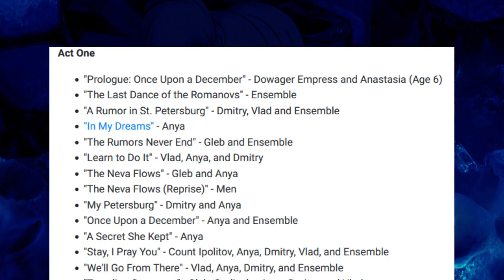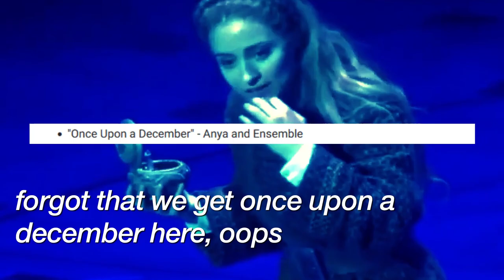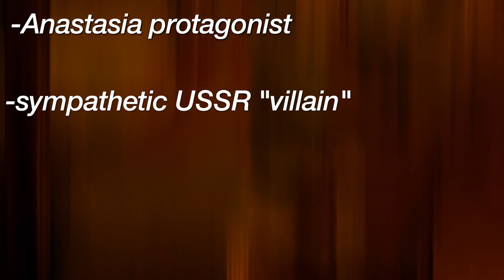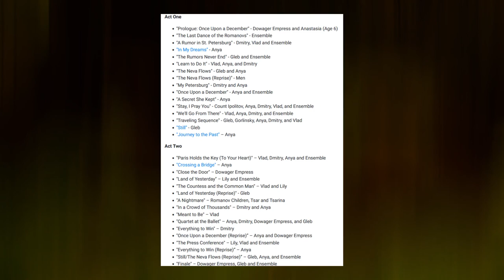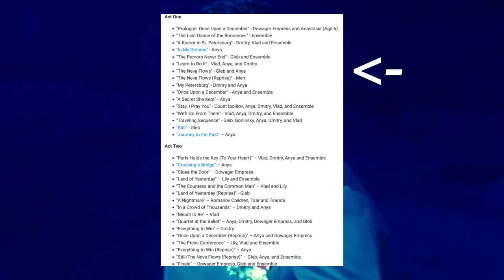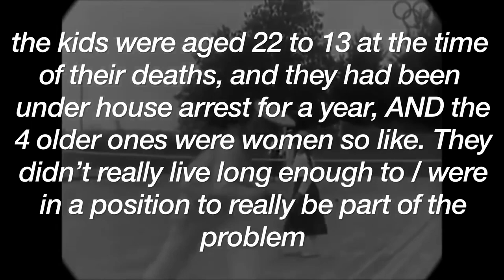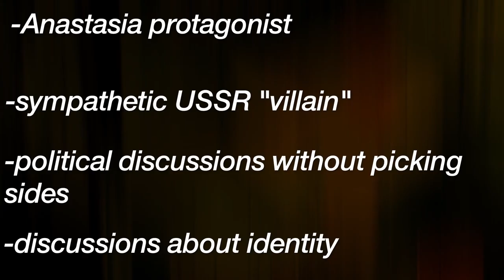Why the Anastasia Musical Does Not Work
ever since I was a toddler, I've always LOVED Anastasia. So I obviously had to go check the musical out. And that was probably a big miss steak

timestamps:

00:00 - intro
01:25 - animation recap
06:18 - the musical story
12:16 - why it's garbage
18:52 - final thoughts